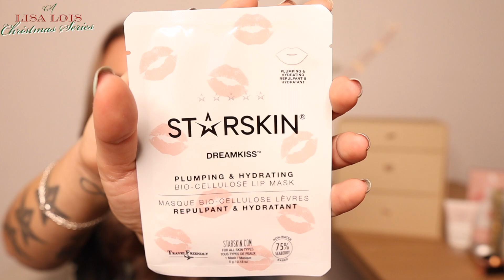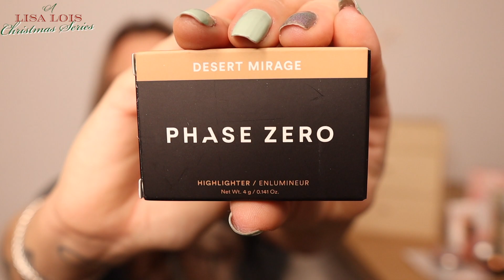GOODIEBOX 2020 adventskalender UNBOXEN! - Nog ééntje dan.. 😬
I know I know.. Ik heb gelogen.. Maar dit is ECHT de laatste adventskalender van dit jaar.

Heb jij mijn nieuwe kerst singles al beluisterd?